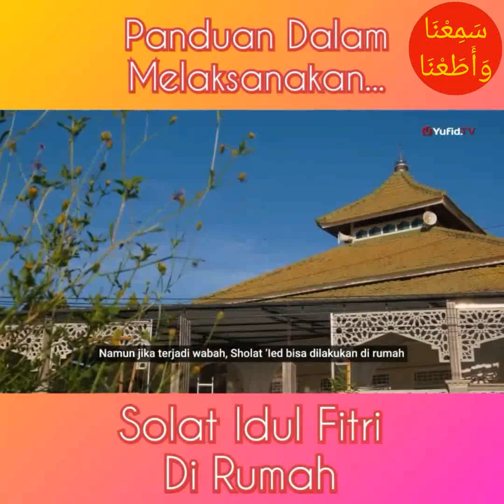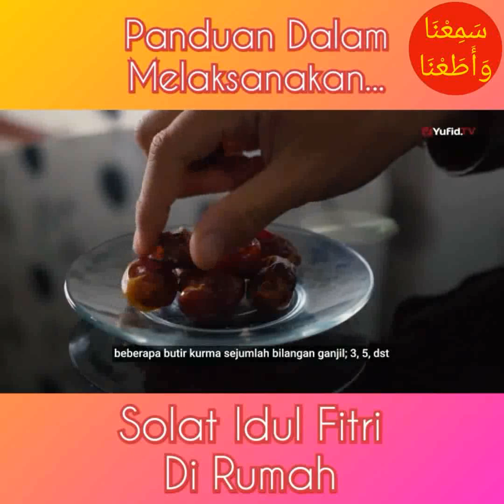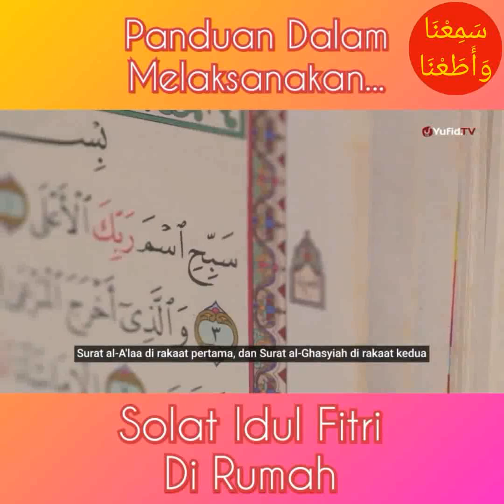Panduan Melaksanakan Solat Idul Fitri Di Rumah (Yufid.TV)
Video سَمِعْنَا وَأَطَعْنَا Lainnya Juga Boleh Ditonton Di...